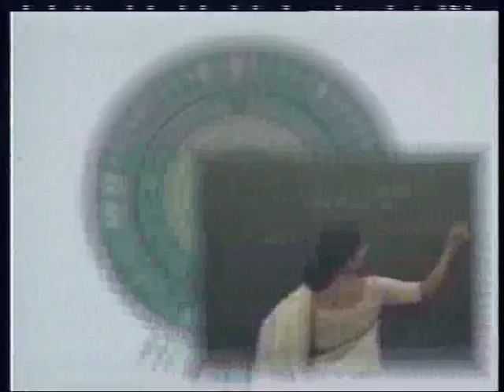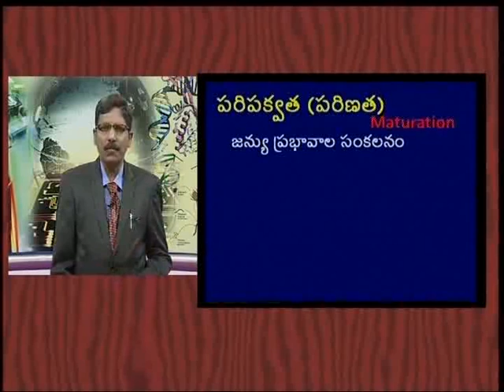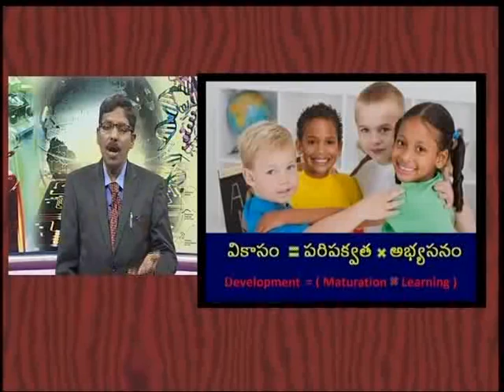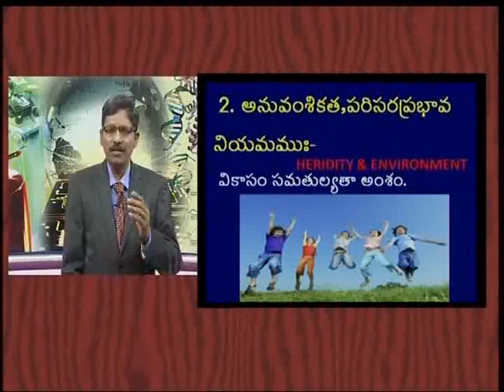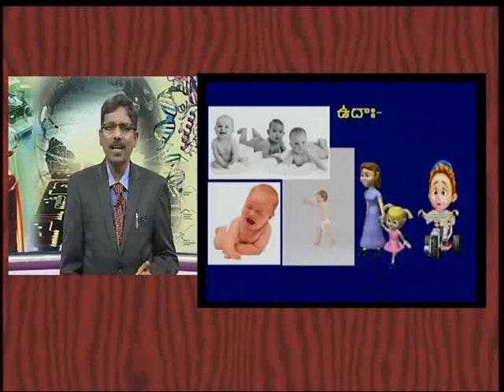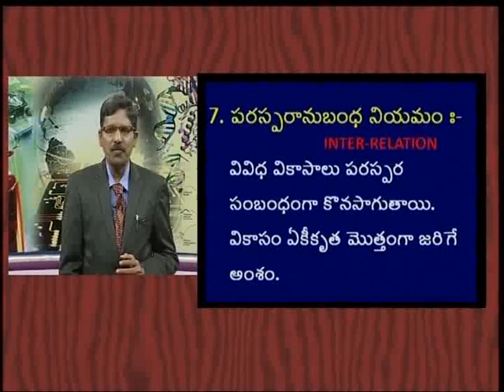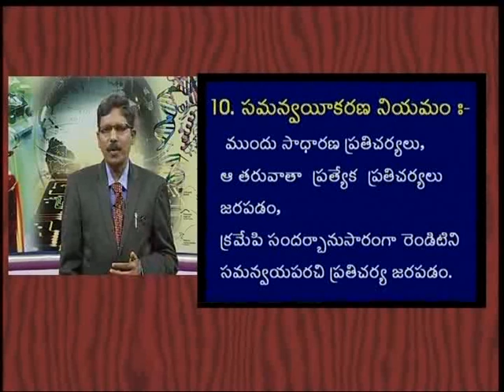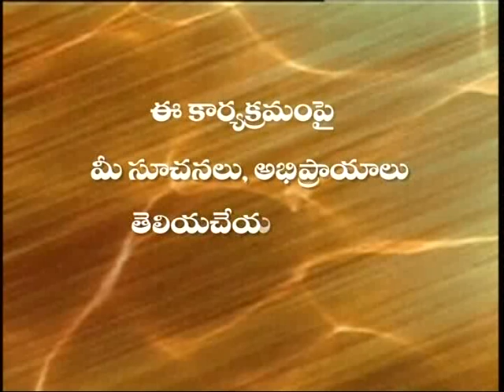వికాస సూత్రాలు subscribe more videos